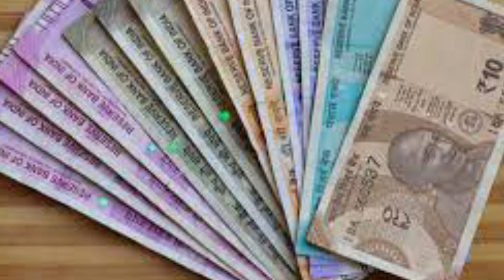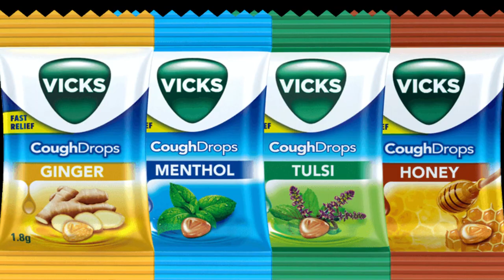ఇంట్లో కూర్చొని రోజుకి 4 గంటలు ఎలాంటి కష్టం లేకుండా మీ పిల్లలతో కలిసి పని చేయడానికి మనుషులు కావాలి